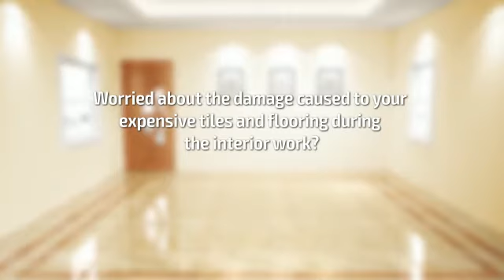DURAfloorprotector-XF is a new generation, cost effective product for floor protection.